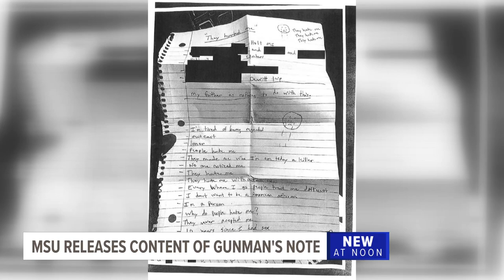MSU Police release note found on shooter, offer more detailed timeline of violence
Included in the update are redacted images of the note shooter Anthony McRae had in his pocket when Lansing Police confronted him after the violence.

WARNING: The contents of this story contain information and images that may not be suitable for all readers. Discretion is advised